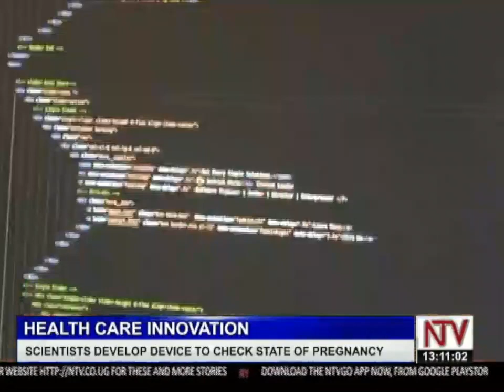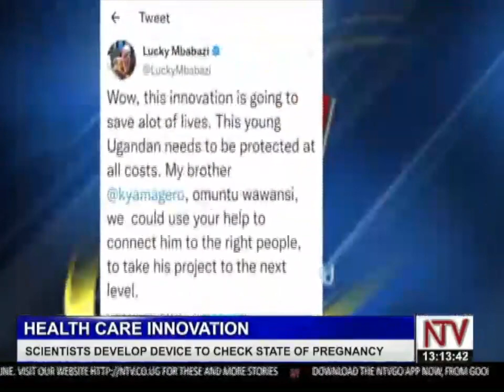Scientists develop device to check state of pregnancy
As a way of tackling the challenges, many expectant mothers in Uganda face in accessing antenatal care, a team of 4 youth in Lira city have developed a device that will help in monitoring the condition of expectant mothers.

Unlike the usual way where an expectant mother has to pay regular visits to a health facility, with the new technology, an expectant mother only has to wear the device designed in the form of a wristband that monitors her health condition and the progress of the pregnancy. Led by Sedrick Otolo, a fresh graduate of Software engineering, the team talked to NTV’s Nelson Omoya about their new technology